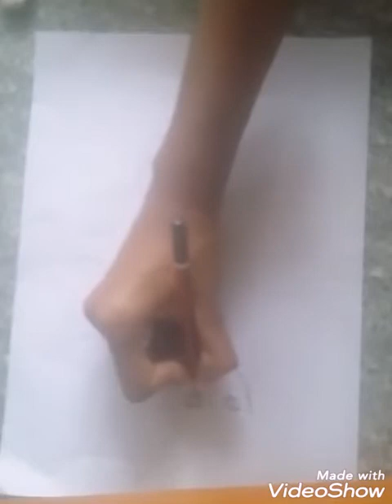bts v drawing in step by step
drawing v step by step